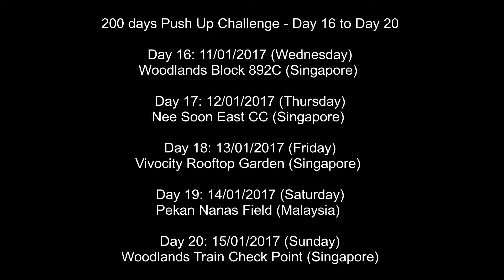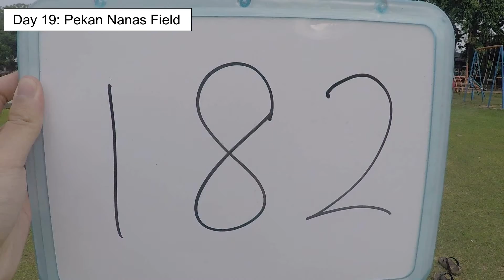200 days Push Up Challenge - Day16 to Day20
00:00:00 - 00:20:00

Location: Woodlands Block 892C (Singapore)
Date: 11/01/2017 (Wednesday)
On that day: My friend aka roommate Kevin Quek helped me with this recording. He squat for a best view.
Memory: NA.

Location: Nee Soon East CC (Singapore)
Date: 12/01/2017 (Thursday)
On that day: It was done before the badminton. I asked the uncle who saw me many times for help.
Memory: NA.

Location: Vivocity Rooftop Garden (Singapore)
Date: 13/01/2017 (Friday)
On that day: Had dinner appointment with super best friend KangJun. He helped me with a super creative beginning of showing the whiteboard. The background is super nice too.
Memory: NA.

Location: Pekan Nanas Field (Malaysia)
Date: 14/01/2017 (Saturday)
On that day: I always went back my hometown during weekend. The scene is the field and basketball court in front of my primary school. I asked my brother HongWei for this recording.
Memory: NA.

Location: Woodlands Train Check Point (Singapore)
Date: 15/01/2017 (Sunday)
On that day: I returned back to Singapore with my best childhood friend SkyTan. This is my second take and I didn’t remember why.
Memory: NA.